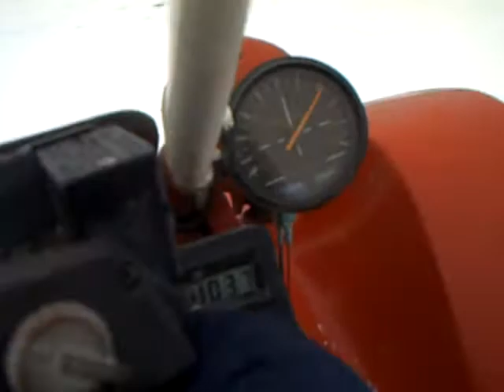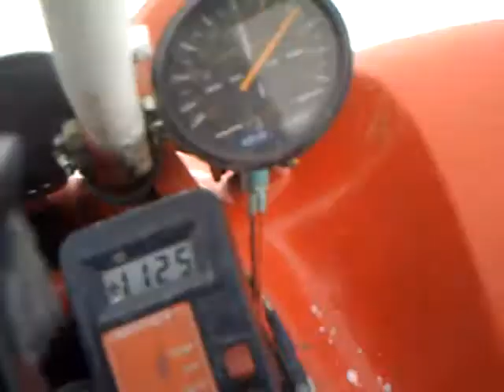Honda Pilot FL400 on the Ice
Taking the pilot out for a spin on the lake.